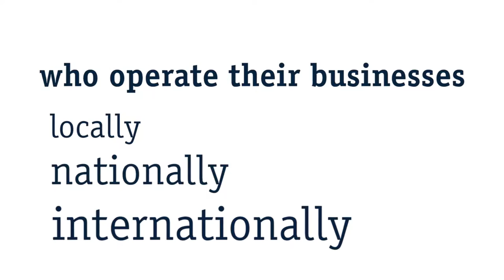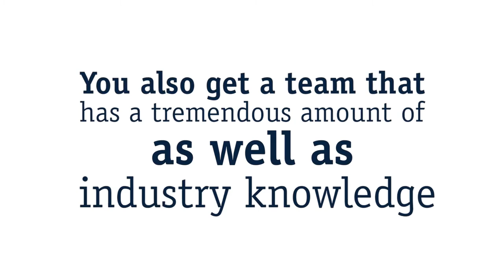Grassi & Co - Tax & Business Consulting CPA NY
Grassi & Co. is a premier professional service organization specializing in accounting, auditing, tax, technology, and business consulting services. With offices in Manhattan, Long Island and New City, the firm has a dominant presence in the NY Metro Area. Grassi & Co. has been ranked among the Top 100 largest firms in the U.S. by both INSIDE Public Accounting and Accounting Today, the Top 20 largest firms in the New York Metropolitan area by Crain’s New York Business and the Top 10 largest firms on Long Island by Long Island Business News. Grassi & Co. specializes in professional services for the Construction, Architecture & Engineering, Financial Services, Manufacturing & Distribution, Retail, Technology, Media & Telecommunication, Transportation, Not-for-Profit and, Healthcare industries, among others.

Grassi Fund Administration Services, Inc. (GFAS) Launches Compliance and Regulatory Services

Grassi Fund Administration Services is pleased to announce our new Compliance and Regulatory Services division provided through Grassi Fund Administration Services, Inc., (GFAS). Grassi understands the labyrinth of requirements that fund managers must comply with, but addressing the current environment can mean straining the resources of the fund. At GFAS, our team of professionals is experienced in regulatory and compliance requirements, and understands the need for fulfilling essential requirements with customizable solutions. Grassi Fund Administration Services, Inc. provides comprehensive Compliance and Regulatory Services to enable its clients to establish and maintain rigorous compliance programs, risk assessments, mock audits and anti-money laundering and KYC services. Through a hands-on, consultative approach to client needs, GFAS is able to identify the stringent yet ever- changing, and sometimes obscure, regulatory requirements. Combining experienced professionals with a robust technology platform, GFAS is able to produce customized solutions to carve through a multitude of requirements and comply with a governing landscape that can be very overwhelming.
Using a collaborative approach to client’s specific requirements, GFAS can serve as a complete outsourced compliance resource. We provide regulatory services including registration services; Form ADV (Parts 1&2); Form PF; FATCA; Schedule 13F and other regulatory filings; regulatory reviews and governance; disclose requisite state and federal registration changes; and annual reviews.
The compliance program includes consulting to help analyze relevant requirements; development of a tailored compliance program and a customized compliance manual; ongoing monitoring and surveillance; and the creation and test of business continuity and disaster recovery plans. The risk assessment portion includes the examination of core compliance needs and key risk assessments and due diligence.
“With the numerous regulatory and compliance changes that have occurred and are continuing to occur each day, GFAS’ new service offering will help us achieve a more detail-level of services that will be customized to each client’s needs,” said Avi Rosenblatt, Financial Services Senior Manager. “With our expert knowledge we will be able to assist our clients with their regulatory requirements.”
“Compliance and Regulatory Services is a much anticipated addition to our line of services being offered to our clients in the financial services niche,” said Ron Honka, Partner-in-Charge of Financial Services. “This offering, coupled with the successful launching of our (Grassi Emerging Manager Success (GEMS) Program, demonstrates our continued dedication to our clients and the industry in providing cutting-edge solutions to their needs that will allow them to succeed.”
Services also include: mock audits; mock regulatory exams; SEC, AIFMD, FINRA, CFTC, and ESMA compliance; and domestic and international capabilities.
About GFAS: Grassi Fund Administration Services, Inc. (“GFAS”), a subsidiary of Grassi & Co., offers services that provide complete administration of all operational fund functions. By partnering with clients, our Team is able to assist in building profitable and compliant funds as well as take an active role in the development and implementation of processes and procedures that result in a more efficient operational structure.